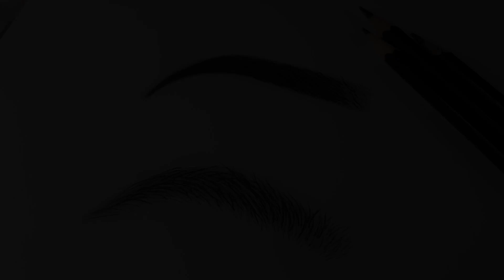Eyebrows Drawing Tutorial for the Beginners Step by Step | pencil Drawing Art | FarzanArt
This is the tutorial of eyebrows drawing . i have drew two different types of eyebrows which is very easy.
The material which i have used is charcoal powder for base and 4B and 8B pencil for eyebrows hair.